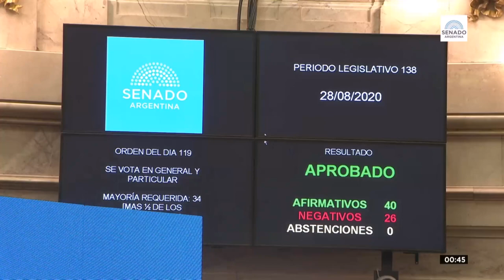Argentina declara vacina como interesse público | AFP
Por 56 votos a 12, o Senado argentino sancionou um projeto de lei sobre o interesse público em pesquisa e desenvolvimento de vacinas contra a Covid-19. A iniciativa, que já teve aprovação da Câmara dos Deputados, foi aprovada por 56 senadores, com 12 votos contrários.